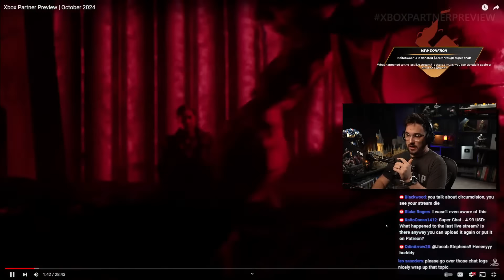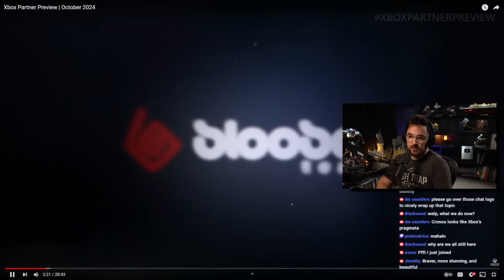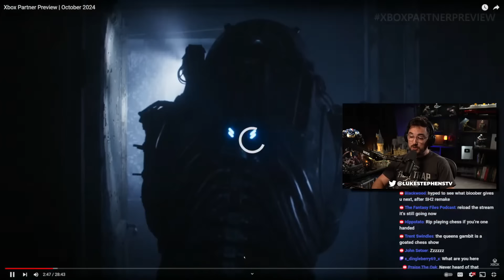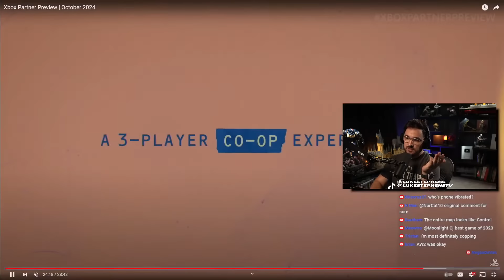Xbox Partner Preview 2024 Impressions - Luke Reacts